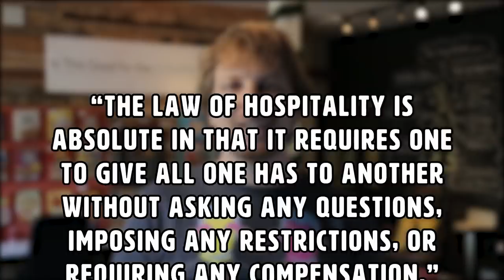My Hero Academia: Why Heroes Matter – Wisecrack Quick Take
Welcome to this Wisecrack Quick Take on My Hero Academia Season 2!

=== More Quick Takes! ===
THOR: RAGNAROK - The Smartest Mavel Movie?

Directed by: Michael Luxemburg
Written by: Thomas Ambrosini
Edited by: Andrew Nishimura
Produced by: Emily Dunbar & Jacob Salamon